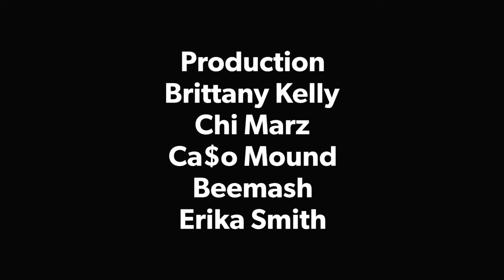Episode #3 Interview with Kobena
Interviewing Kobena about mental health etc.
Guest Instagram: @kobena @p4mkobena
Brittany's Instagram: @artistickb